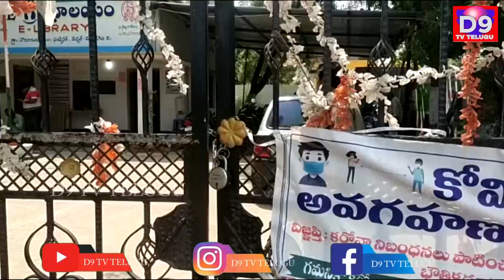చౌదరిగూడ గ్రామపంచాయతీ లో దొరికిన లంచగొండి || D9 TV TELUGU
D9 TV TELUGU